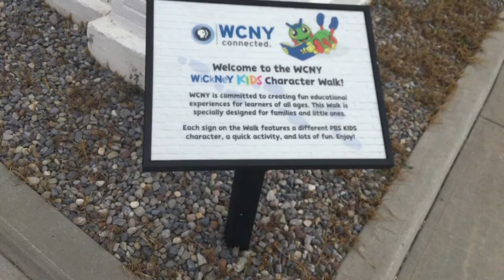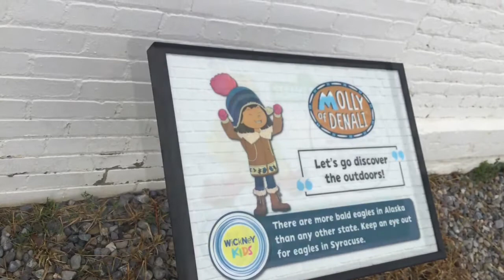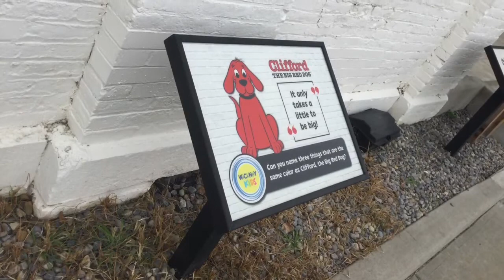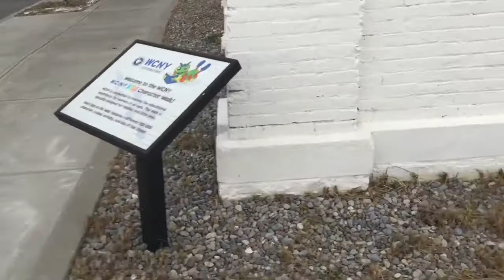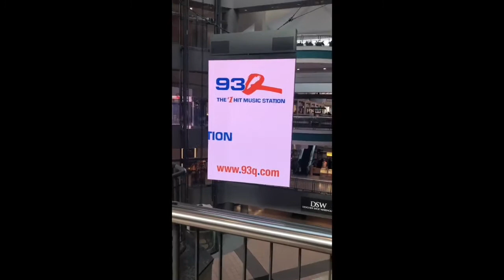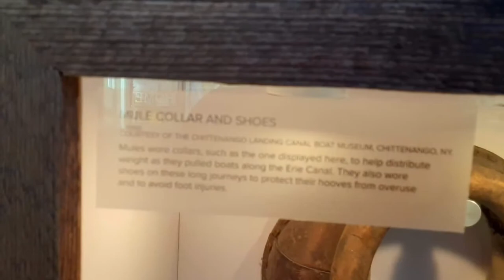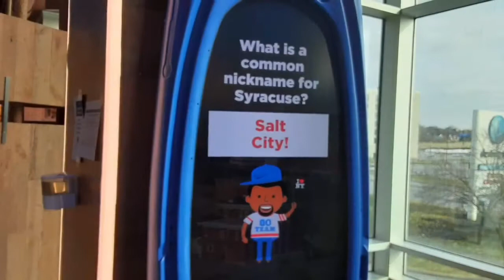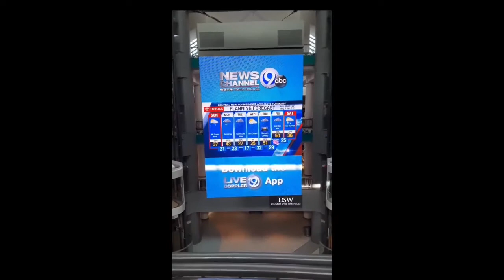Paw In Syracuse, NY (UPDATE)